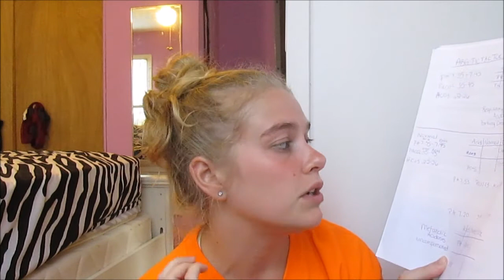NUR213: Neuro, Sensory, and Respiratory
I cannot believe LPN is almost coming to an end! My last class begins Monday :)